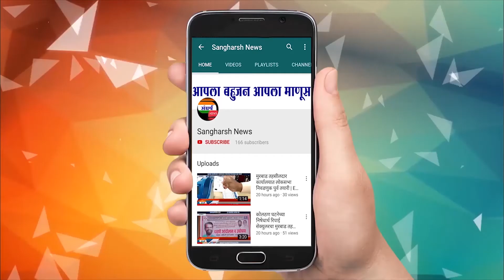माजी नगरसेविका शारदा पाटील आयोजित हळदी कुंकू...